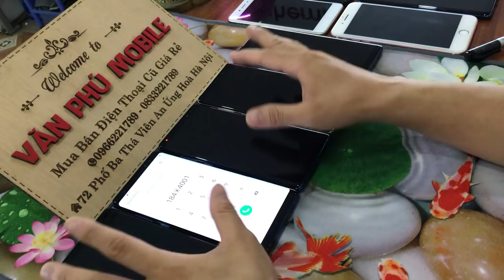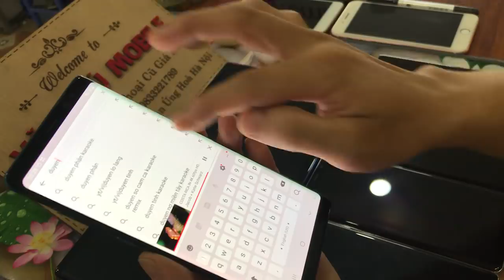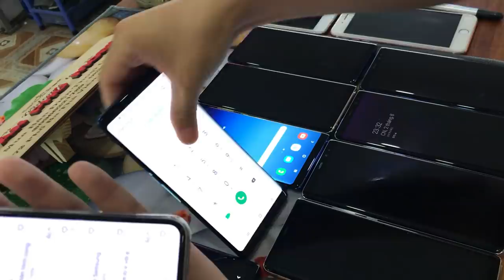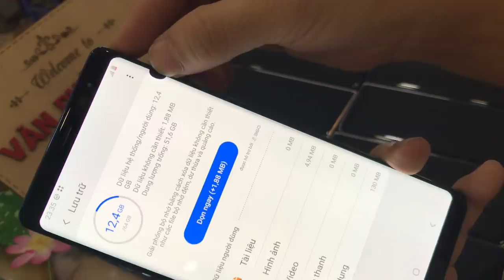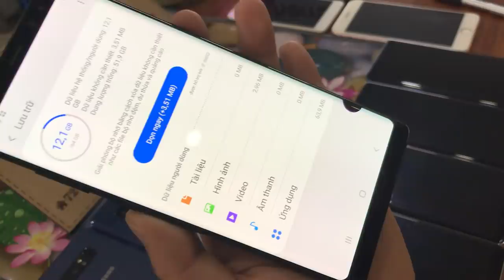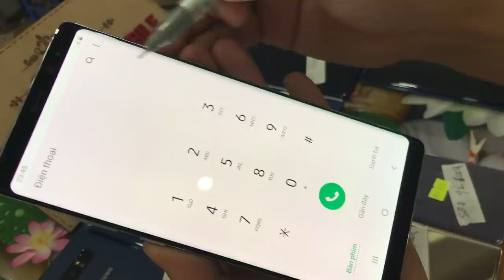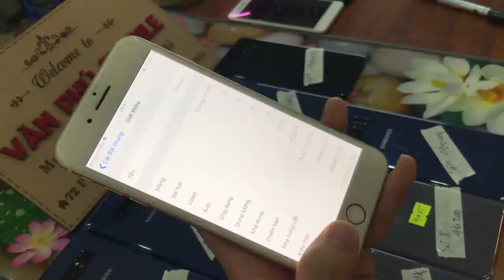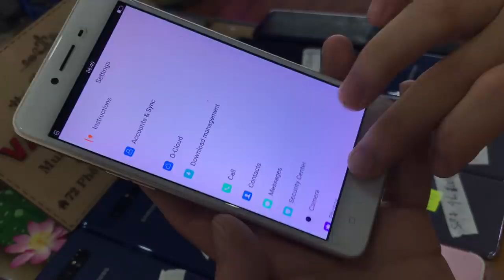Cập Nhật Giá Điện Thoại Cũ Tháng 8 SamSung Not8 chíp Rồng Chỉ từ 3Trxx A8 iPhone 7plus 03/08/2020